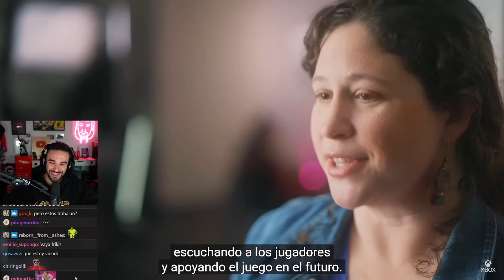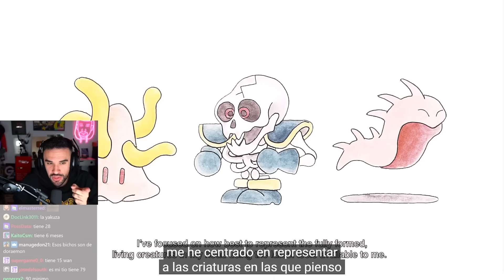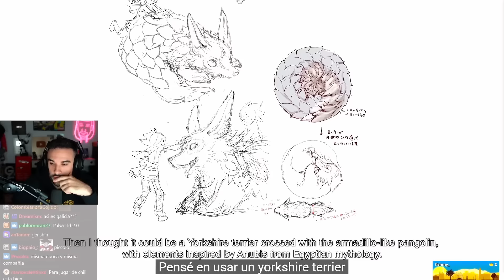ILLOJUAN REACCIONA A VISIONS OF MANA Y ARA | XBOX DEVELOPER DIRECT 2024